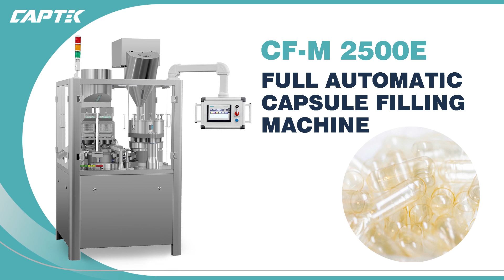Auto Capsule Filling Machine | CF-M 2500E | Vegetable Capsule | CFR211 E-Signature and E-Recording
Discover our CF-M 2500E automatic capsule filling machine and its advanced features that ensure high productivity, accuracy, and ease of use. It is also highly versatile and can accommodate a range of powders and granules.

Whether you are looking to fill dietary supplements, herbal remedies, or other products, the CF-M 2500E is an excellent choice. With its reliable performance and precise filling accuracy, this machine is the perfect solution for your capsule filling needs.